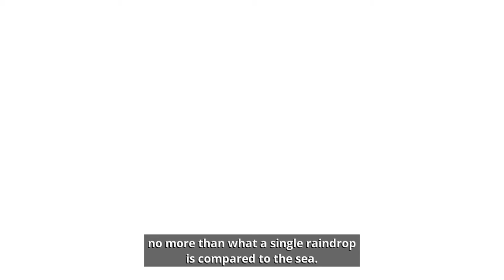This Level Got My Head Overheating (Etherborn)